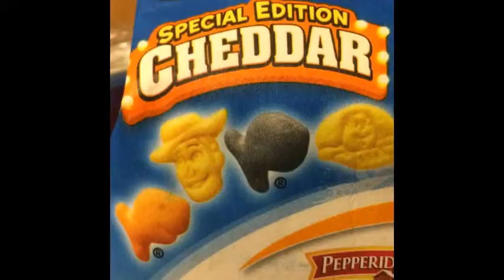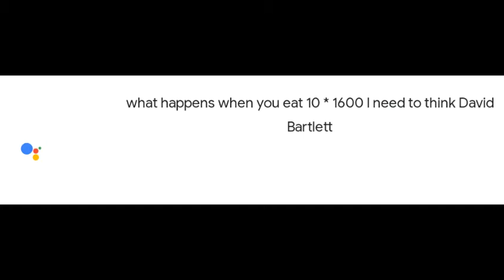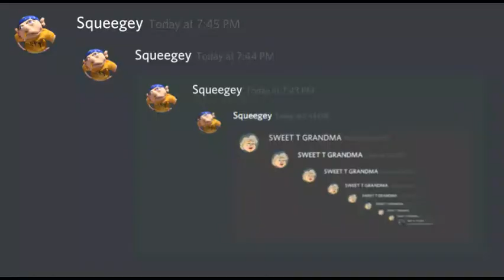Montage Of Me And My Friends 2